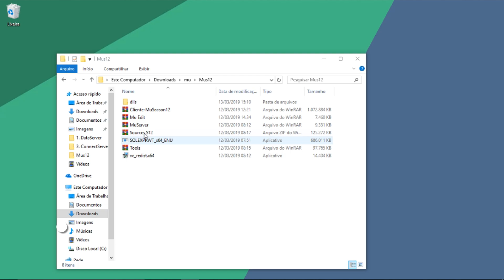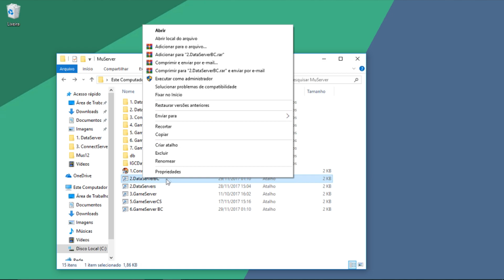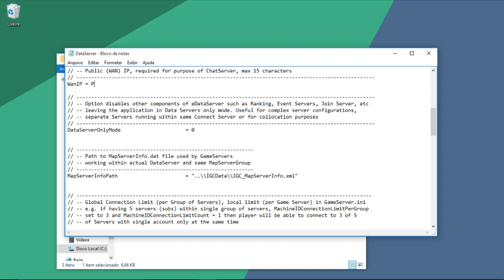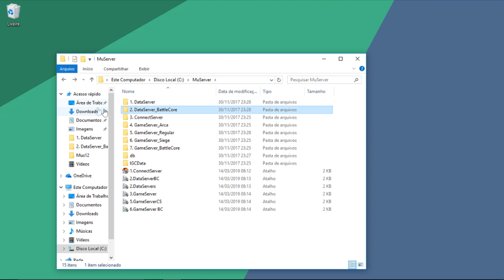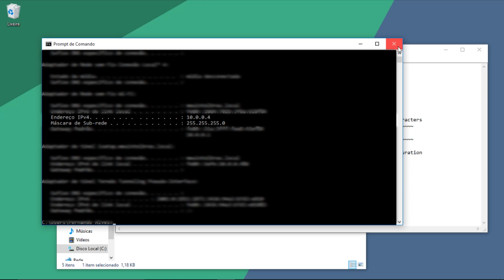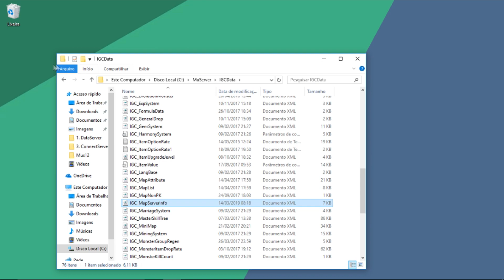FGS Curso de Mu Online | AULA 02: Configurando o IP do Server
Eaí, gamerzada! Seguimos nesse vídeo para a nossa segunda aula do Curso Tutorial de Mu Online! Nesse vídeo ensinamos como configurar o IP do seu server.

Essa série será apresentada pelo instrutor Fernando Alves.
Esperamos que gostem! Quaisquer dúvidas ou pedidos e sugestões de tutoriais é só deixar na descrição do vídeo.

▼ VERIFIQUE TAMBÉM NOSSOS OUTROS CURSOS ▼

▼ CRÉDITOS▼

★ Instrutor: Fernando Alves

★ Edição: Joabe Guimarães

★ Programas utilizados:
Cortes: VEGAS Pro 16
Efeitos / Animações: VEGAS Pro 16 + Adobe Photoshop CC
Áudio: Audacity + VEGAS Pro 16
Thumbnail: Adobe Photoshop CC

★ Música utilizada no vídeo:
Título: At The Game
Artista: Max McFerren
Gênero: Dance e eletrônica